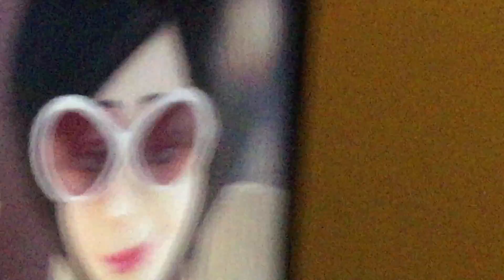July 15, 2016